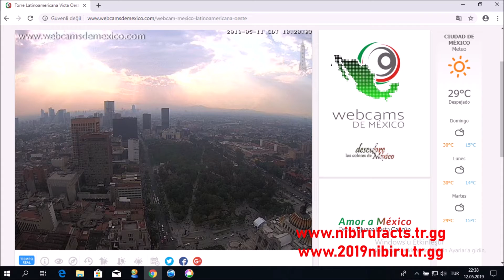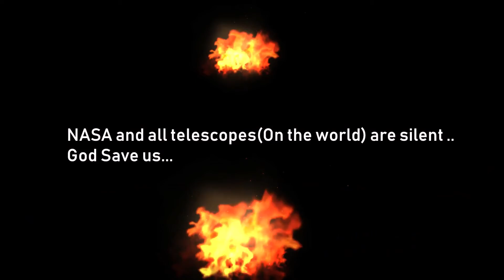, ***PLANETS AND SUNS FAST APPROACHING***LIVE***OESTE-LATIN AMERİCA*11.5.2019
No Time,
Planets and Suns fast approaching,
NASA and all telescopes(On the world) are silent ..
God Save us...
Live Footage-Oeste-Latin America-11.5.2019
Gamma Ray Filtered Video and FACTS...